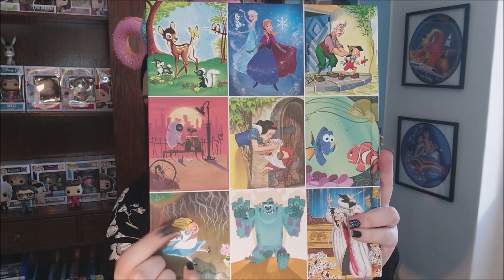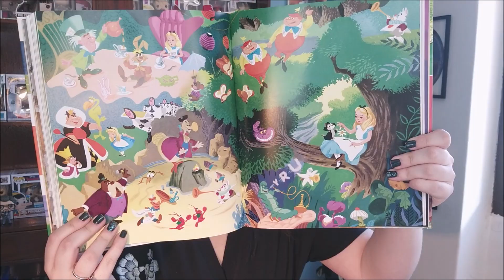UNBOXING DEL MEJOR FUNKO POP DISNEY EVER!!!! I ALICE IN WONDERLAND HAUL I Soy Madame Mim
Hola familia de bonitos y de bonitas!!! Bienvenidos un día más a mi canal! En este caso traigo como protagonista una de las películas más locas de Disney (como yo)... con un funko pop que de verdad es para caerse muerta cuando lo ves! Es precioso!

POR CIERTO! habéis pillado la referencia de la frase que digo en el vídeo? si es así ponlo en los comentarios!

Os dejo por aquí el vídeo en el que podéis ver todas mis figuritas de la colección Beast kingdom!!!

LINK AL CANAL DE SOWICK! AQUÍ!!!

Si quieres cualquier producto mencionado en el vídeo y no lo encuentras házmelo saber en comentarios y haré todo lo posible para ayudaros!

Besotes!